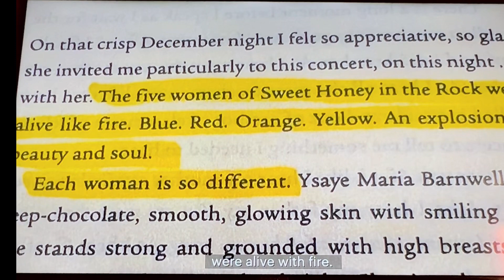AFENI SHAKUR - HE WHO BELIEVES IN FREEDOM (Dear Mama) [Last Cry for Us] (Original Black Panther)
Mother of 2Pac, a activist for her people until her last breath in 2016. One of the Original Black Panthers.